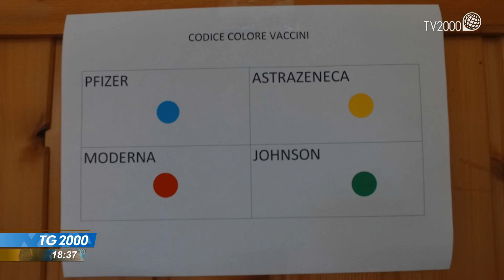Covid, su mix vaccini l'Ema non si pronuncia: attendiamo maggiori dati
Pandemia. Dati di oggi. 1325 i nuovi positivi e 37 le vittime. Il tasso di positività è allo 0,7%, sostanzialmente stabile rispetto a ieri. Sul mix di vaccini, oggi, l'Ema, l'Agenzia Europea del Farmaco, decide di non pronunciarsi: siamo in attesa di maggiori dati, dicono. Servizio di Luciano Piscaglia.